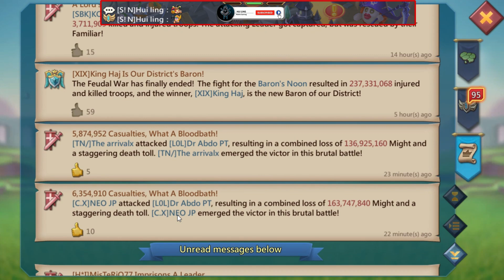Lords Mobile - Rally Party On Wolf Family